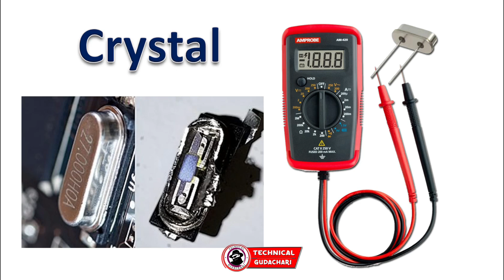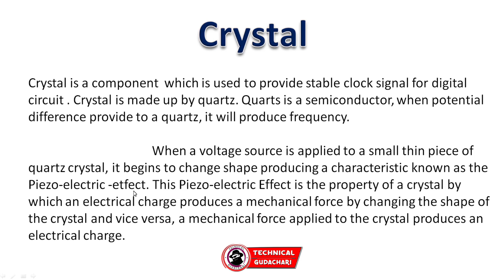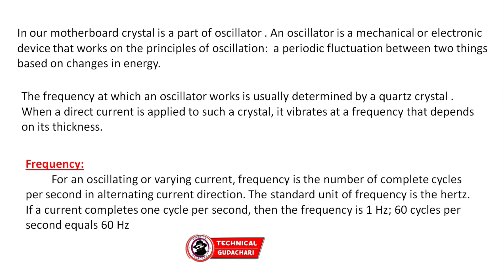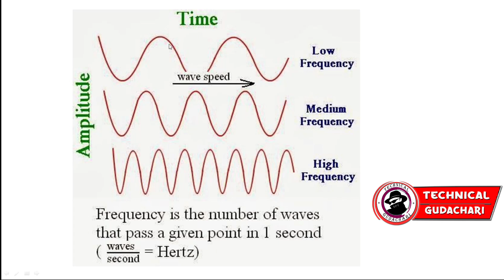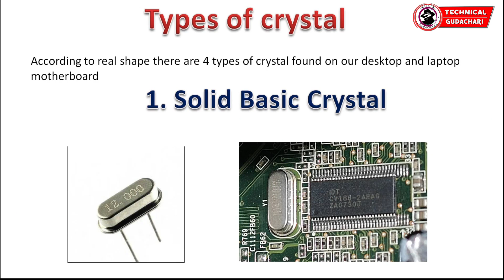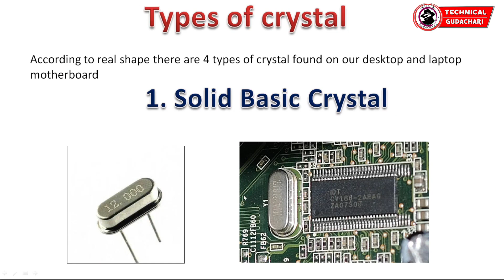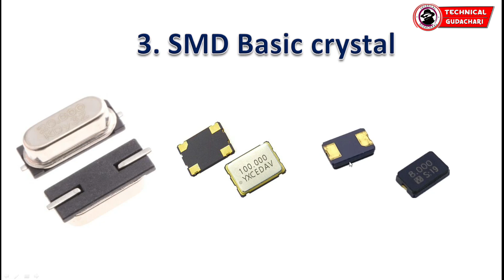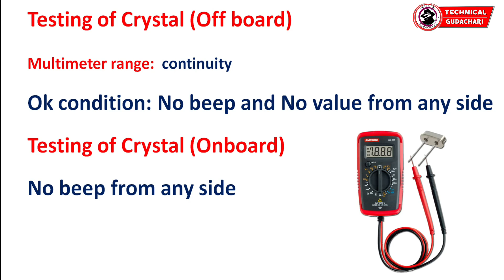Crystal Full Details in Telugu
Crystal యొక్క ఫుల్ డీటెయిల్స్ ని తెలుగులో తెలుసుకుందాం